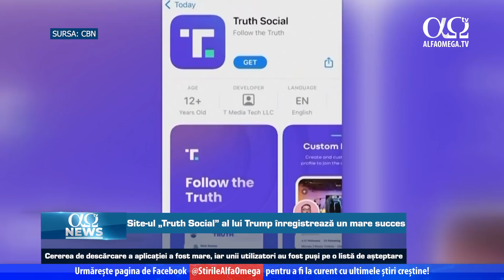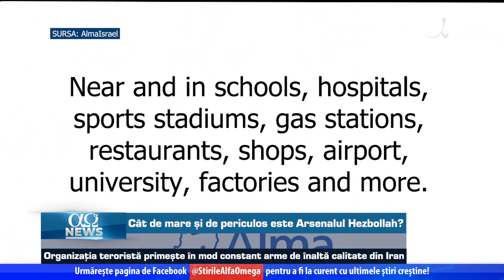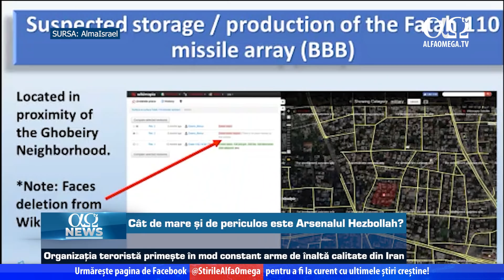Situația îngrijorătoare din Ucraina | AO NEWS, 23 februarie 2022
Știrile zilei: 1. Teama de război crește pe măsură ce Putin trimite trupe în estul Ucrainei; 2. Israel și-a mutat ambasadorul la Liov; 3. Site-ul „Truth Social” al lui Trump înregistrează un mare succes; 4. Cât de mare și de periculos este arsenalul Hezbollah?.
Știri prezentate în cadrul „AO NEWS” din 23 februarie 2022.